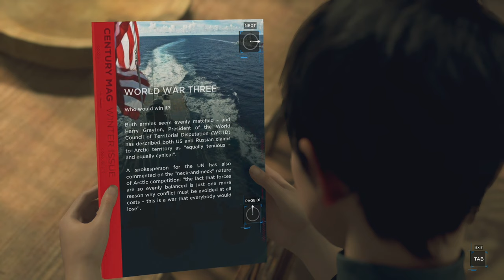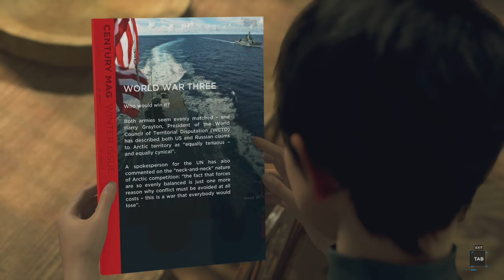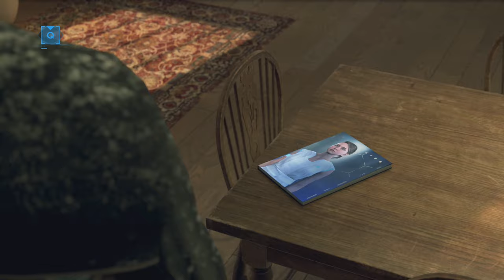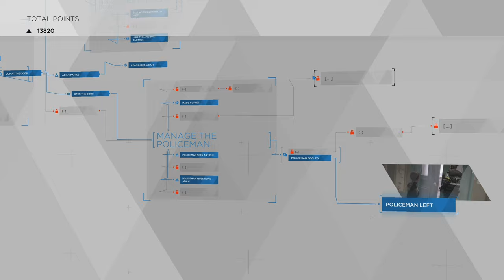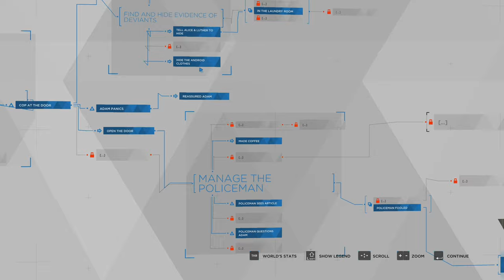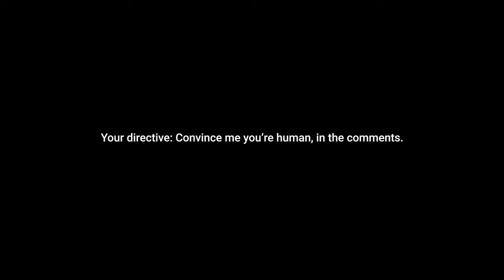KARA: MIDNIGHT TRAIN - Detroit: Become Human - 22 - Blind Gameplay Let's Play